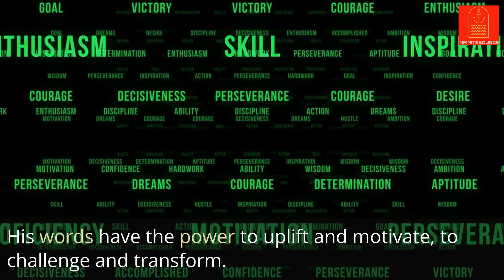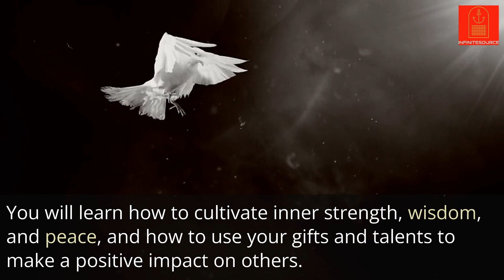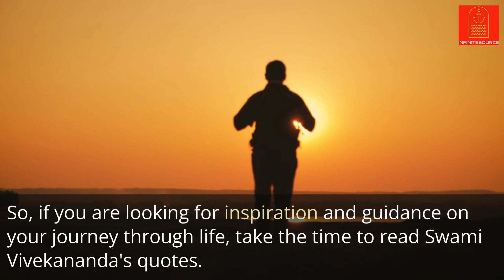Infinite Source: Explore the Wisdom and Inspiration of Swami Vivekananda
Are you seeking inspiration and wisdom to guide you through life's challenges? Look no further than the profound teachings of SwamiVivekananda, a spiritual leader and philosopher who inspired millions with his message of self-realization and service to humanity.

SwamiVivekananda's quotes offer insights on a wide range of topics, from spirituality and philosophy to personaldevelopment and socialjustice. His words have the power to uplift and motivate, to challenge and transform. They offer a roadmap for living a life of purpose and meaning, grounded in the principles of love, compassion, and selflessness.

By reading SwamiVivekananda's quotes, you will gain a deeper understanding of the world and your place in it. You will learn how to cultivate innerstrength, wisdom, and peace, and how to use your gifts and talents to make a positiveimpact on others.

SwamiVivekananda's quotes are not just words on a page. They are powerful tools for personalgrowth and transformation. They offer a path to enlightenment and selfrealization, inspiring you to tap into your inner potential and become the best version of yourself.

So, if you are looking for inspiration and guidance on your journey through life, take the time to read SwamiVivekananda's quotes. They have the power to transform your life, and to help you become the person you were always meant to be.